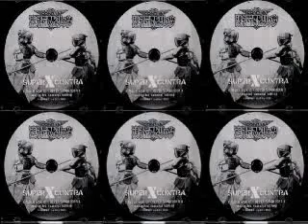Super X Contra - Way Of The Samurai v